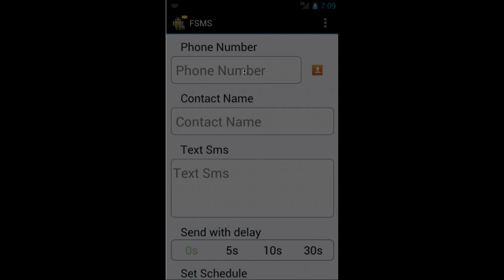Fake SMS v2 new design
Features:

Fake sms, outgoing sms
Remote SMS sender
Fake SMS log (sent, received, read, unread)
Very easy to pick a contacts from call history, sms or contact book
Show SMS notification
Fake immediately, in the past, in the future
Schedule multi fake sms (text messages)